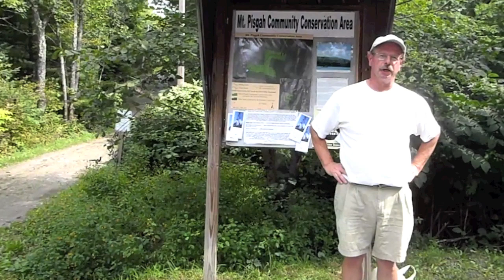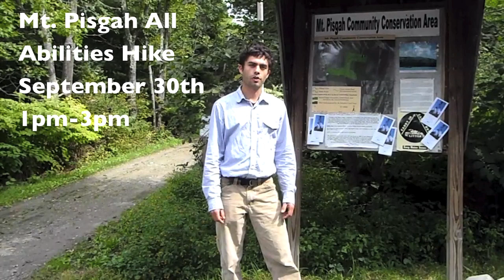Great Maine Outdoor Weekend: Kennebec Land Trust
Meet Jim Connors and Justin Schlawin of the Kennebec Land Trust as they encourage you to get out and join them on the Mt. Pisgah All Abilities Hike on Sunday, September 30th from 1:00-3:00pm.